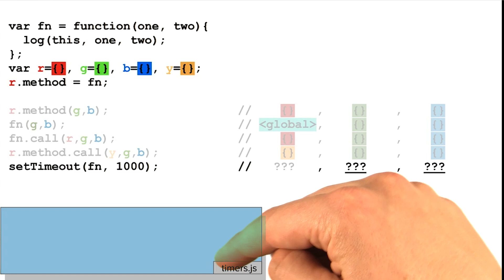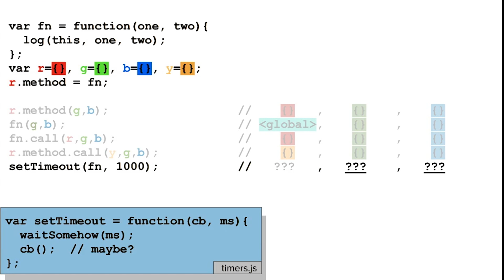Deconstructing setTimeout - Object-Oriented JavaScript